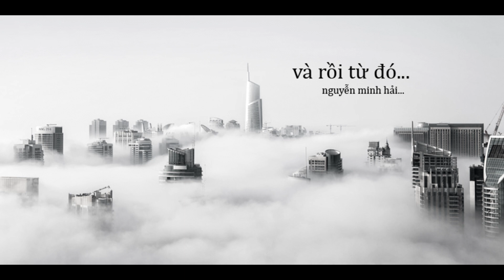Rồi Từ Đó - Nguyễn Minh Hải